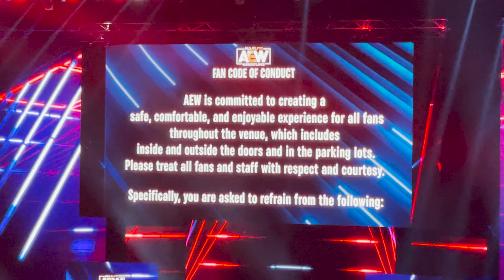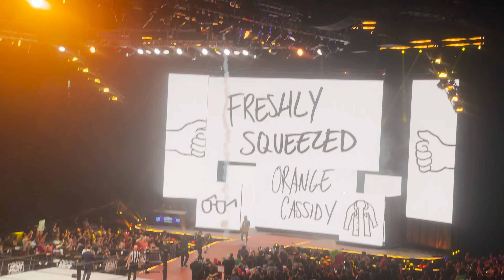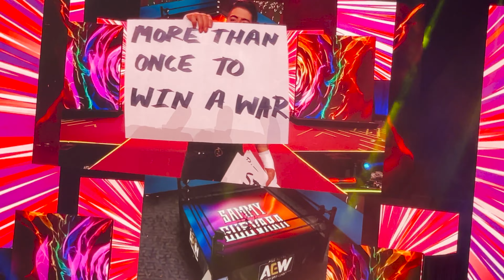AEW IN HAMILTON VLOG (PART 1) | DYNAMITE + RAMPAGE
AEW came to canada! lets go see some rasslin